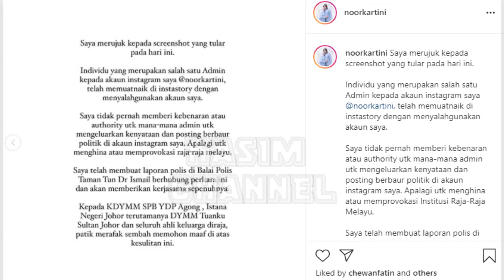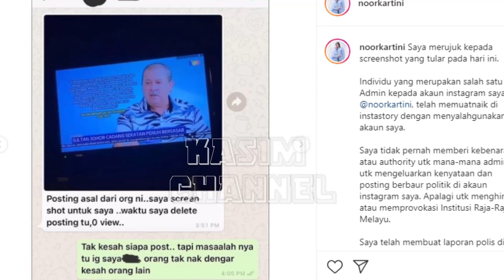HINA sistem Raja Berpelembagaan? KENAPA NOOR KARTINI BUAT LAPORAN TERHADAP PEKERJANYA?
HINA SULTAN JOHOR? KENAPA NOOR KARTINI BUAT LAPORAN POLIS TERHADAP PEKERJANYA?